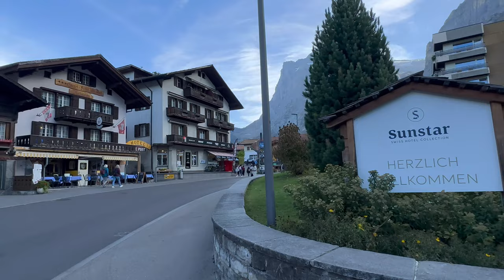🇨🇭Grindelwald, Early morning relaxing walk tour, Switzerland, 4K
We're walking through Grindelwald together this morning. We are visiting the magnificent Grindelwald.